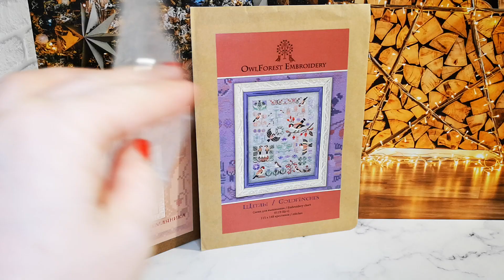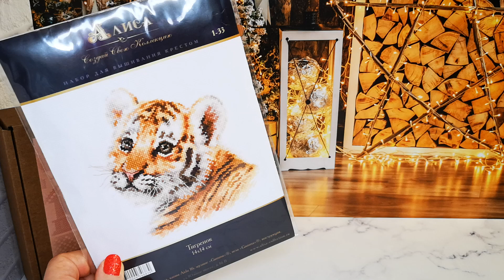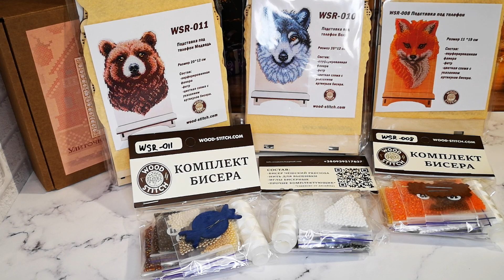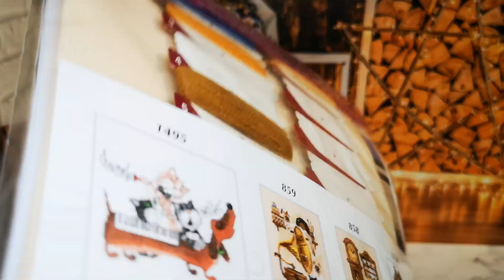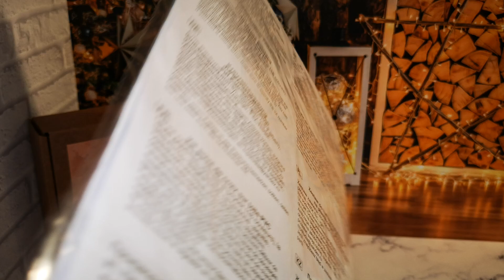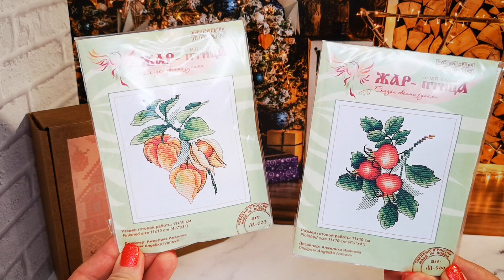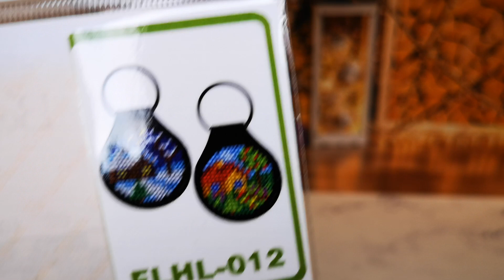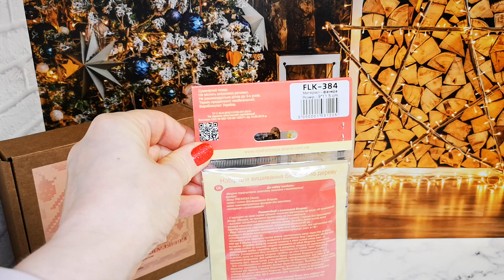NEW! 🔥 Вышивка все мои покупки осень-зима 2021 - настоятельно рекомендую посмотреть! :)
:) Зарегистрируйтесь в Компании Faberlic по этой ссылке и получите постоянную скидку минимум 20% на свои заказы!
Web money кошелёк: WMR R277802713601

Наборы для вышивки Dimentions ёлочные игрушки (Ангел, Санта, Поезд, Снеговик и др..)

- отличное качество!
Нитки мулине CXC 50, 100, 150, 200+ штук (можно выбирать нужные номера из всей палитры DMC)

Красивые и качественные украшения для волос ручной работы закажите здесь (доставка почтой по всей России)